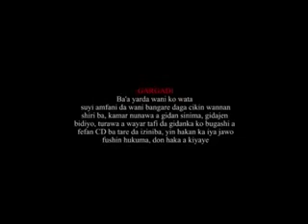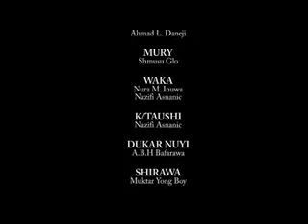KALAN DANGI 3&4 LATEST